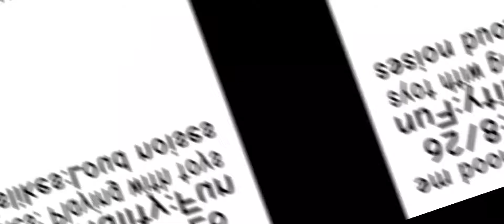Officially introducing my OC's!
It might be too fast so you might have to pause to read their info~